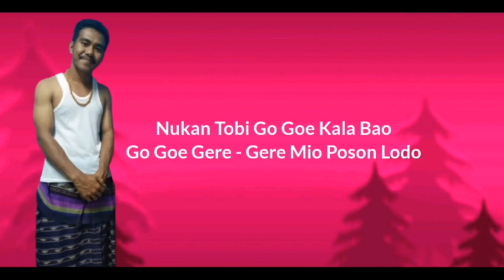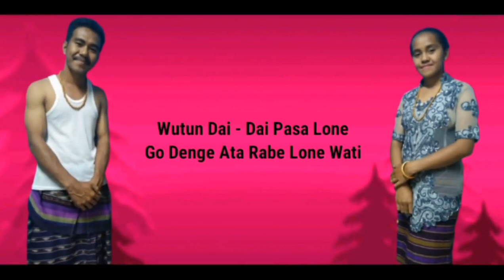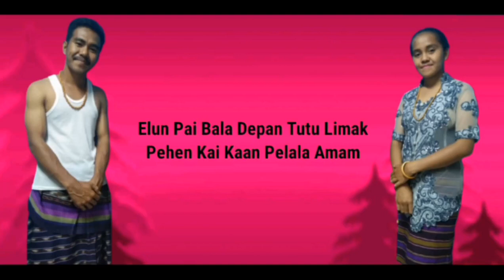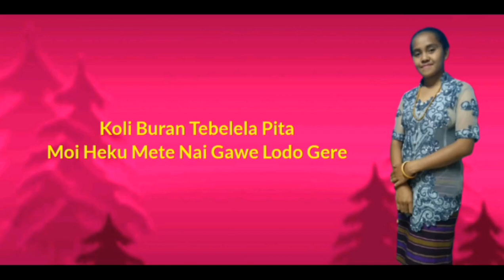lagu dolo lamaholot-kopong kiden 2//HELMI LEREK ft SILVIA LEREK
Judul:kopong kiden 2
Cipta:anthonio Wuran & Bahy Lian Amcy
Voc: Helmy Lerek ft Silvia Lerek
Arr:Music/Mix&Mastering: Jhoy Wtc